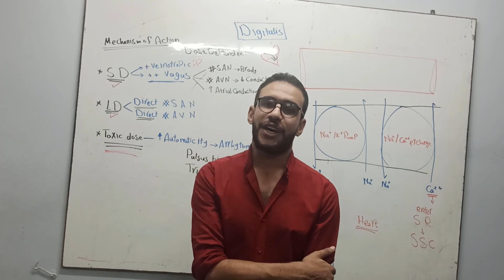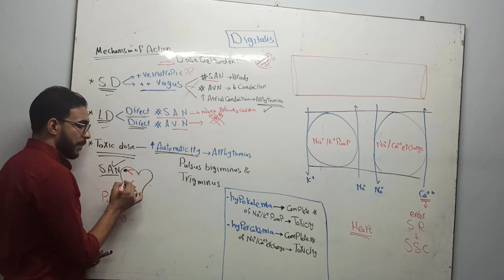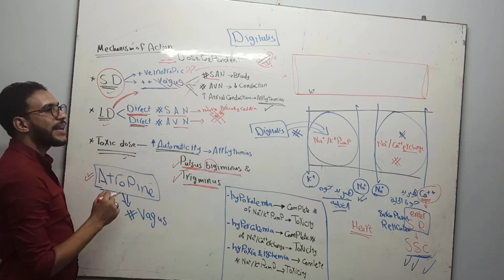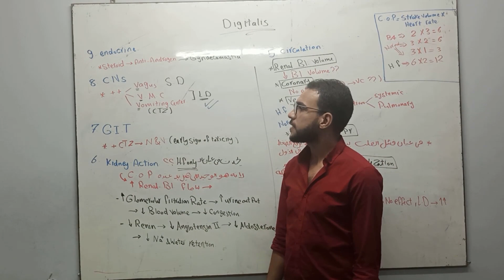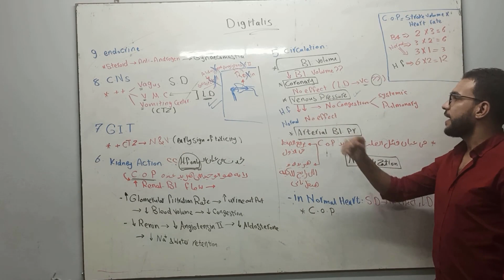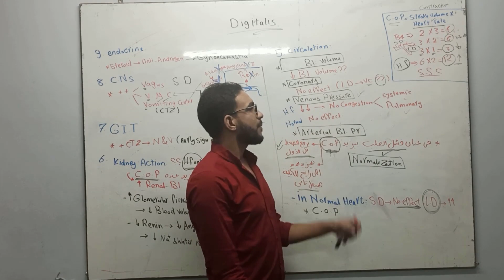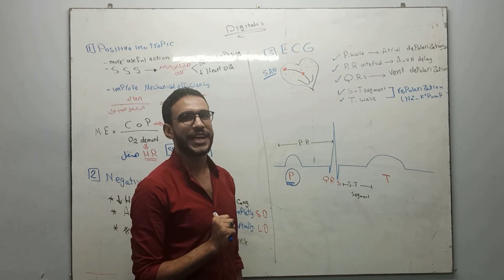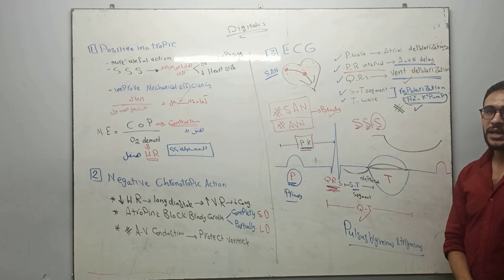CVS 2 - د. حليم